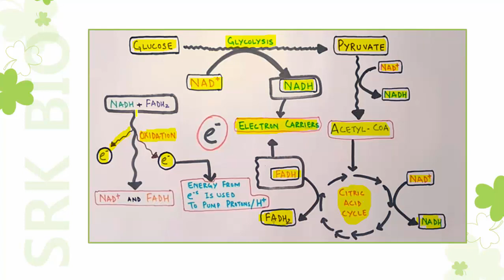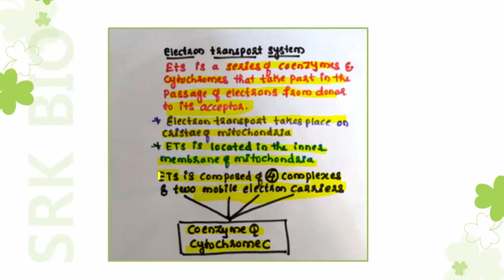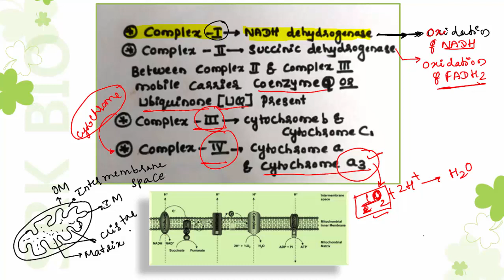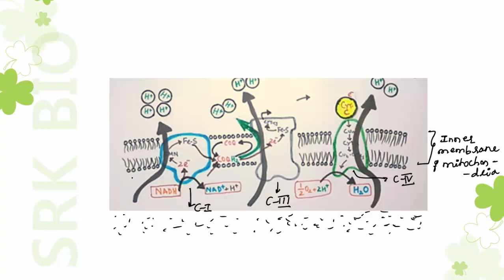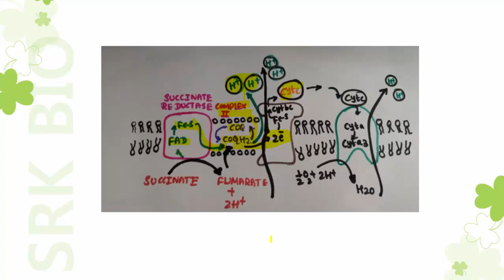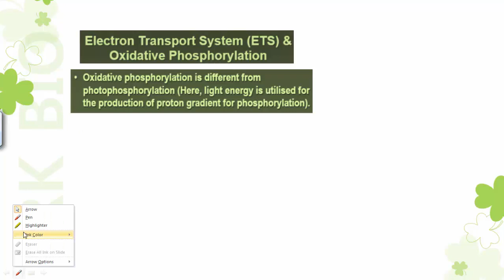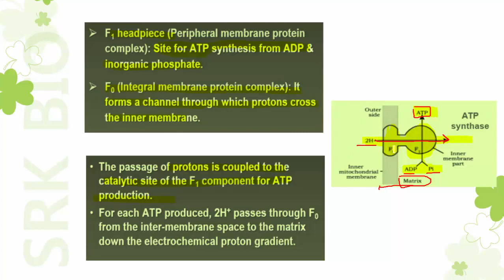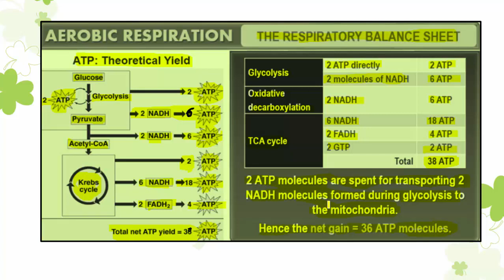RESPIRATION PART 6:ELECTRON TRANSPORT SYSTEM:CLASS 11